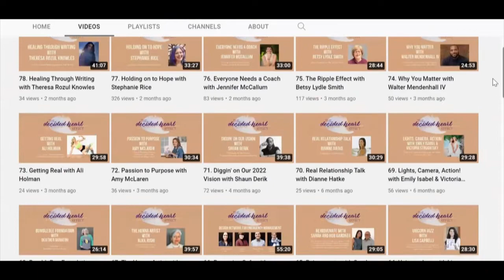90. The Go-Giver with Bob Burg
90. The Go-Giver with Bob Burg

We are so honored to bring you Bob Burg, coauthor with John David Mann of The Go-Giver. Bob broke a lot of microphones in this episode. There are a pile of dropped mics waiting for us to pick them up and implement them in our own lives. Be ready to be inspired to be a stratospherically successful business leader and human.

About Bob:
For over 30 years Bob Burg has been successfully showing entrepreneurs, leaders, and sales professionals how to communicate their value and accelerate their referral business.

His business parable, The Go-Giver, coauthored with John David Mann has sold more than one million copies and been translated into 30 languages. It was rated #10 on Inc. Magazine’s list of The Most Motivational Books Ever Written, and was on HubSpot’s 20 Most Highly Rated Sales Books of All Time.

Bob is an advocate of the Free Enterprise system, as well as an unapologetic animal fanatic.